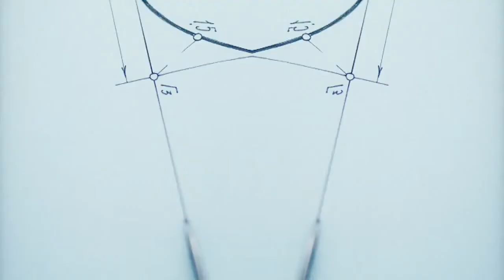Advert - Alternative Music & Sound Design by Michel Assier-Andrieu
All video right reserved for Nike Advert Production